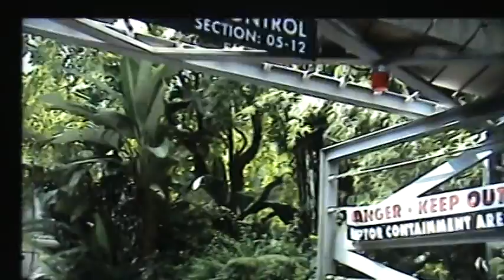FUE MUY PELIGROSO HACER ESTE VIDEO. JURASSIC PARK ORLANDO FL